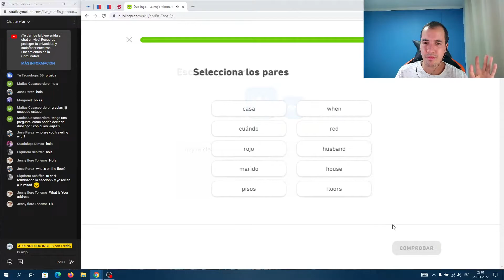🔴5👉 (pensé que ahora si, pero no pinche piso) - DUOLINGO - practiquemos ingles 💪💪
🟢COMENTEN AQUI ABAJO SUS RESPUESTAS ANTES DE QUE LO MUESTRE EN EL VIDEO🟢, estoy aprendiendo ingles, 🟢USEMOS ESTOS VIDEOS CORTOS PARA PRACTICAR USTEDES TAMBIEN🟢,    vamos que si podemos todos💪💪, si deseas emprender este viaje conmigo, bienvenido sea. comencemos con la pagina Duolingo.

POSDATA: hago en transmisión en vivo todas las noches en este canal. saludos

🟢👉 Próximamente